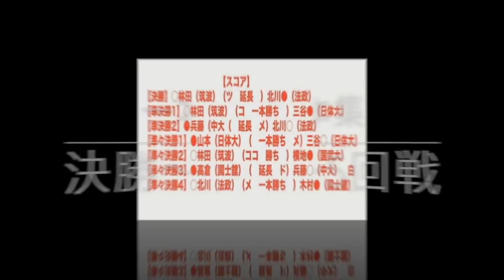【プレイバック！関東学生2014】H26関東学生剣道選手権大会【決勝】林田(筑波大)×北川(法政大)【準決勝】1三谷(日体大)×林田(筑波大)・2兵藤(中央大)×北川(法政大)【一本集！】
2014/5/11、H26第60回関東学生剣道選手権大会の結果詳細はLET'S KENDOにて！！